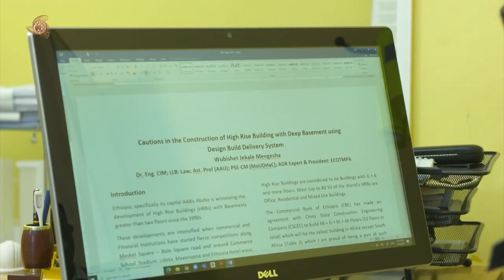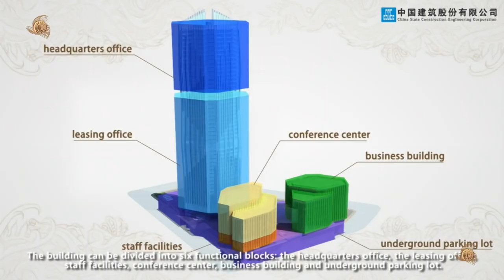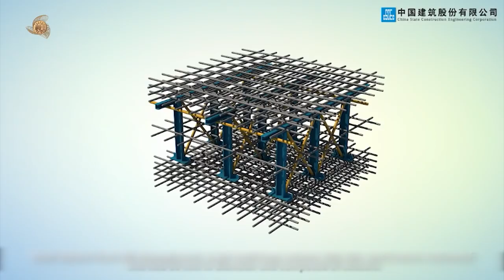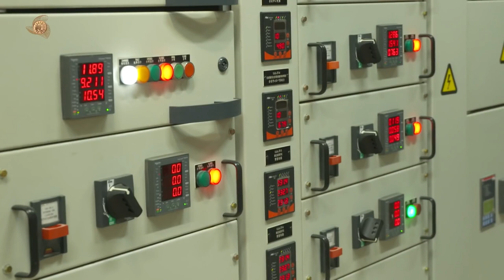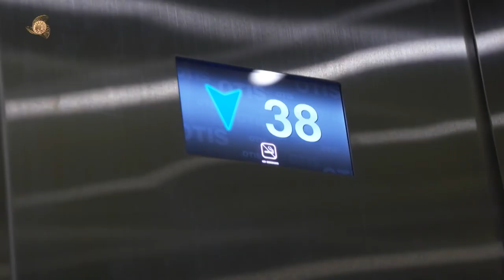Amazing Commercial Bank Of Ethiopia New Building, documentary አስደናቂዉ ህንጻ ዘጋቢ ፊልም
Amazing Commercial Bank Of Ethiopia New Building, አስደናቂዉ ህንጻ በአፍሪካ ዘጋቢ ፊልም The Shining Diamond of Addis Ababa, Ethiopia